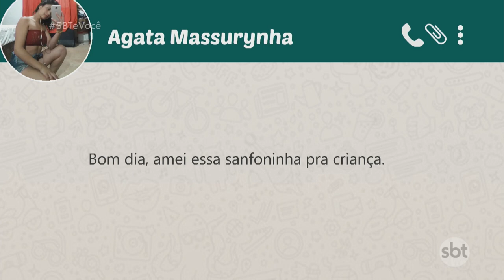Brinquedos de materiais recicláveis